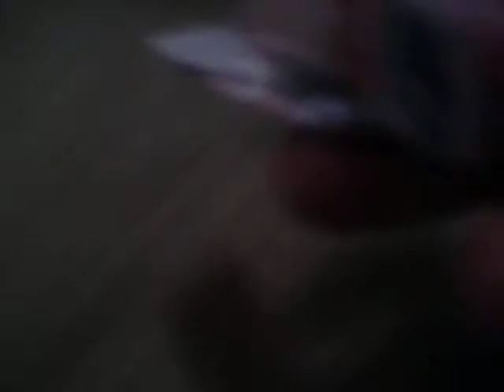*updated* huge weapon collection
huge updated weapon collection swords knives shield switchblades collectors knives l96 lord of the rings swords windlass sword samurai sword survival knife machete alot of weapons comment rate and subscibe and like